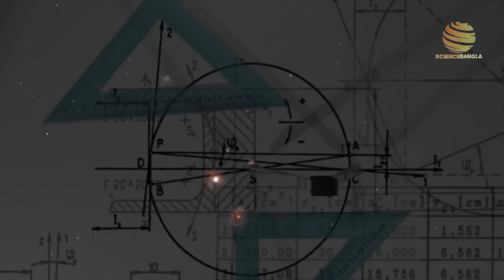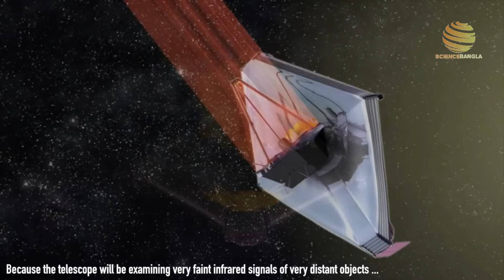আমাদের মহাবিশ্বে কত গ্যালাক্সি আছে? How many galaxies are there in the universe.